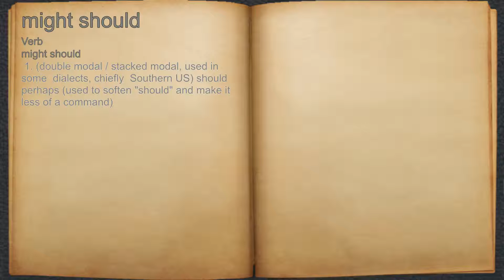What does might should mean?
A spoken definition of might should.

Intro Sound:
Typewriter - Tamskp